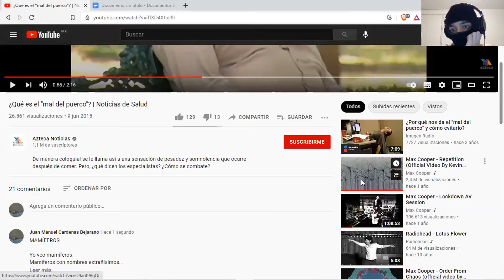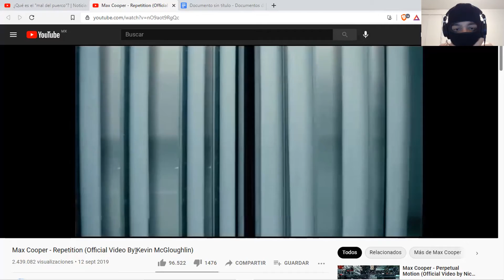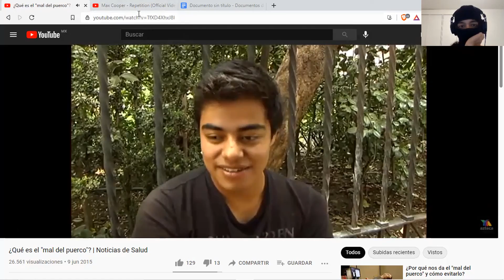UNPOCODENADA No sabia qué más hacer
(¿)Canción(?): Mamíferos, Mal del Puerco.
Invitado Simbólico, el Glotón Anónimo en la Trompeta.
Fragmento del Poema "Mamíferos" de Jesús Lizano.
Video sin intención de monetización, solo educativo.